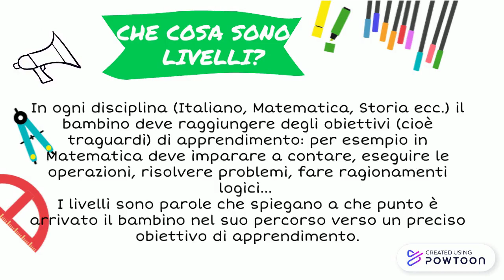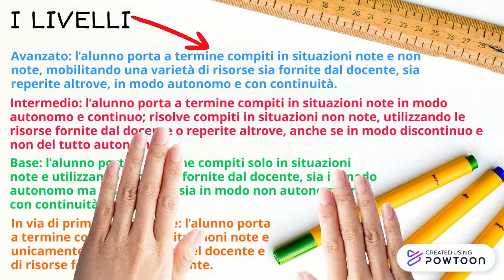Nuova valutazione intermedia e finale all scuola Primaria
La nuova valutazione intermedia e finale alla scuola Primaria secondo O.M. 172 del 4 dicembre 2020